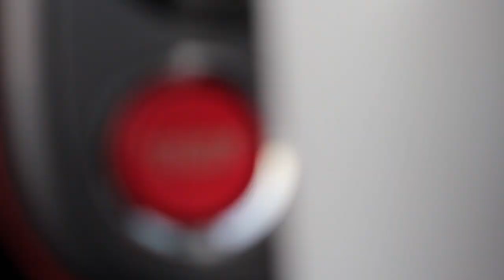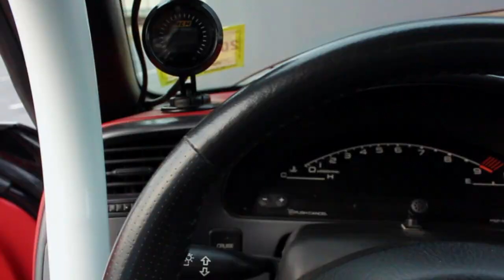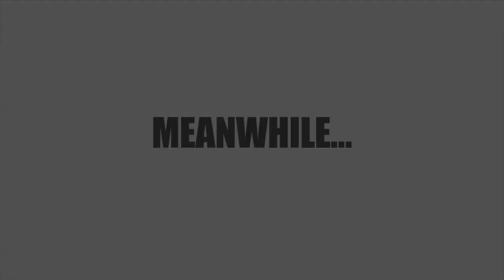HDAY - NEEDPOWDERCOATING AP1 S2000 | FUNC-TION D.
The Tri-State Area is home to some of the most unique Honda's in the Game. Here we prove this fact with Billy Hoang's 2002 AP1 S2000. From it's Dark Amethyst Metallic Paint, Buddy Club Race Spec Coilovers with Umbrella Auto Design Variable Ride Height to it's Volk TE37 Setup, Big Garrett GTX3076r Turbo with custom Powdercoating, Bright Red S2000 Interior with Kevlar Wrapped Recaro Pole Position Seats and Carbon Voltex Details. This S2000 will leave you starring for Days.

Func-tionDesignsCo.
Filmed - Canon Rebel XT2i | GOPRO HD Hero

2002 AP1 S2000

ENGINE/TRANSMISSION:
Garrett GTX3076r .82 W/ TiAL V-Band Housing, 90 Degree welded Elbow
TiAL 44 mm V-Band WG (7 PSI Spring)
PFAB Equal Length V-Band Manifold
PFAB 3" V-Band Downpipe
PFAB V-Band Dump tube
ACT Street Disc/Heavy Duty PP w/ OEM TOB and Fluids
PFAB Intercooler Piping
PFAB Stage 2 Intercooler
PFAB Intake Pipe
HKS SSQ BOV Matte
Walbro 255
Ti Heat wrap, Blanket & Gold Reflective Sheet
ARP Manifold Studs
Custom twin resonated single 3" turbo back exhaust
IP EGR block off
Bosch Injector Dynamics 1000cc W/ Clips
New OEM Head bolts
AP2 Retainers
New OEM Valve Seals
IP 3mm Head gasket
ATP Stainless Steel Oil/Coolant lines
Custom powder coated valve cover with (2) -10 AN bungs
BRM Stainless Catch Can/Water Over flow with Black AN Fittings
A/C relocation kit
ARC aluminum radiator
Custom aluminum radiator shroud
Custom radiator cooling plate
Dual SPAL 14" fans
SOS hood dampers
Alloy Craft heater valve relocate bracket

ELECTRONICS:
AEM EMS (U-series)
AEM Serial Gauge x2
AEM Boost Control Solenoid
Concealed Hi/Low Boost Toggle Switch (10/18psi)
SOS 3 Bar Map
Battery Relocation Kit (Fused, In trunk Yellow Top Optima)

INTERIOR:
Recaro Pole Position seats w/ kevlar wrapped shells ( driver and passenger )
Buddy Club low down seat rails ( driver and passenger )
Takata 4 point harnesses ( driver and passenger )
Cusco 6 point cage with welded harness bar
Pioneer CD/USB head unit
Viper 2 way pager alarm with remote start
ARC shift knob

SUSPENSION/WHEELS/BRAKES:
Buddy Club Race Spec Coilovers with upgraded SWIFT springs
Umbrella Auto Design variable ride height kit
Volk Racing TE37 17x9 +22 all around
Dunlop Direzza DZ101 235/40-17 ; 255/40-17 (Less than 3000 miles)
Project Kic R40 Neo Chro lug nuts
SWIFT front sway bar
Spoon X-brace
Project Mu 355mm front big brake kit

BODY:
Complete car was resprayed Dark Amethyst ( engine bay & door jambs etc. )
Widened OEM front fenders 1"
Widened OEM rear quarter panels 1.5"
OEM AP2 Front Bumper (Shaved emblem)
OEM AP2 Front Lip
Coast metal front splitter
OEM Hardtop
Quad projector headlight setup with hi/lo HIDs
Voltex Type 2 carbon fiber wing
Voltex carbon fiber rear diffuser

MODIFICATIONS:
Deleted Soft top
Battery Relocation (Trunk)
Fuse box Relocation (Fender)
Air Pump removal
Supra PCV